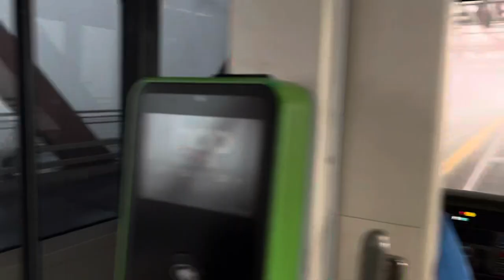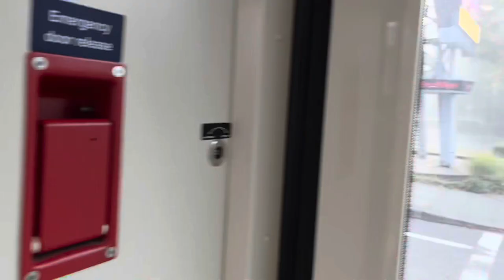Riding The Portland Street Car Through Fog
Riding the street car through thick fog over the Broadway Bridge in downtown Portland Oregon.